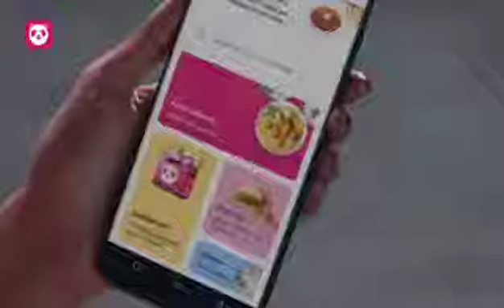sajal aly in food panda ad🍰